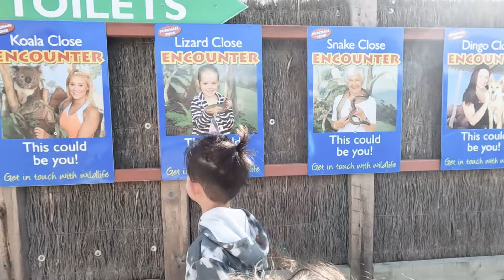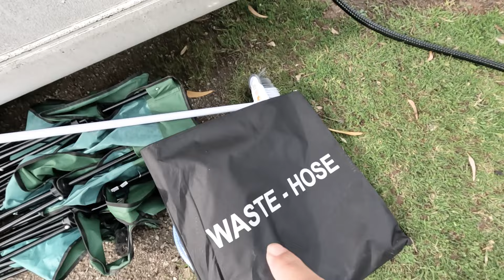Keliling Australia Pake Caravan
Gak ada tekanan waktu, gak dikejar-kejar orang, gak ada tujuan, pokoknya happy-happy aja kita disini.